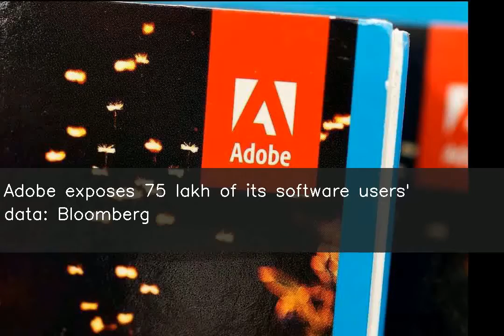Adobe exposes 75 lakh of its software users' data: Bloomberg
Adobe exposed the data of about 75 lakh of its creative-software users, Bloomberg reported citing a person familiar with the matter. The source also said that Adobe had fixed the vulnerability the same day that it had discovered it. The software maker said it shut off public access to a database of customer email addresses last week.